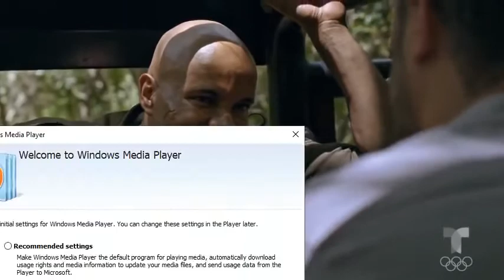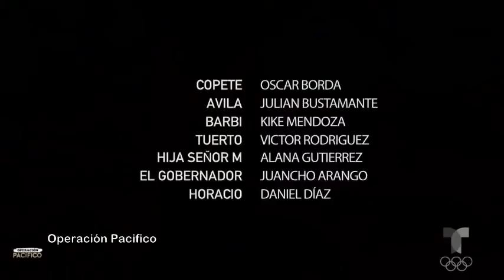Operacion Pacifico Capitulo 7 Completo 7-7 HD